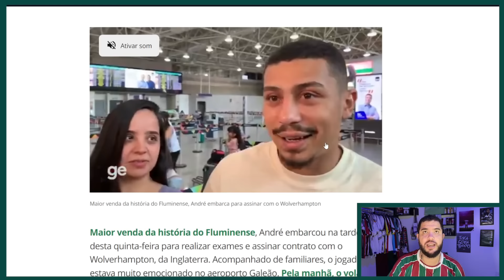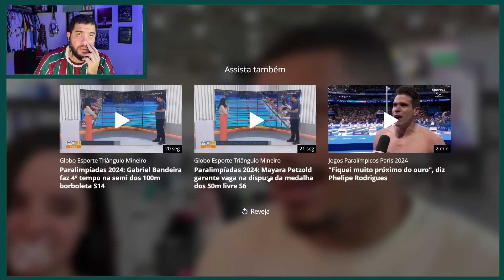🚨MUITA NOTÍCIA: FUENTES QUASE CERTO! | ÚLTIMA ENTREVISTA DE ANDRÉ! | G. PIRES E FELIPE ALVES FORA?